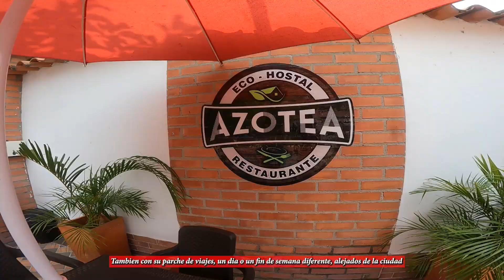ECO HOSTAL LA AZOTEA || El Mejor Hostal y Restaurante🥰 | LA DONJUANA⛪| Norte de STDER🔴⚫ | Cap. #35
El Mejor Hostal y Restaurante en La DonJuana🇨🇴